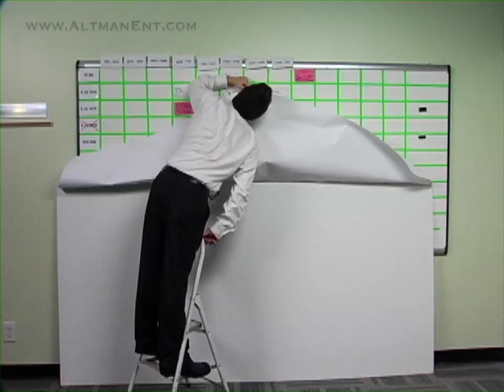Monster.com commercial campaign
written and directed by Stuart Altman